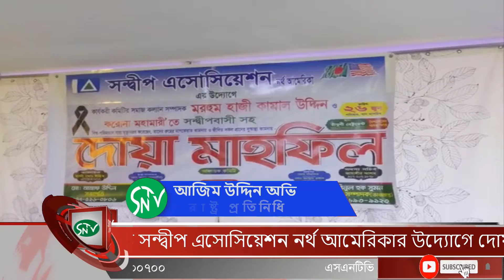যুক্তরাষ্ট্রে সন্দ্বীপ এসোসিয়েশন নর্থ আমেরিকার উদ্যোগে দোয়া ও মিলাদ মাহফিল||SNTV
যুক্তরাষ্ট্রে সন্দ্বীপ এসোসিয়েশন নর্থ আমেরিকার উদ্যোগে দোয়া ও মিলাদ মাহফিল